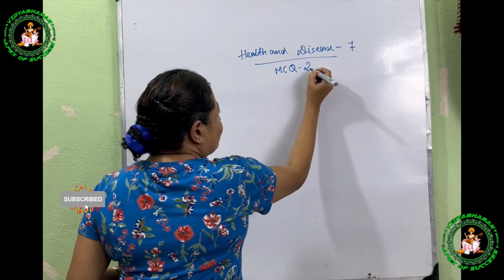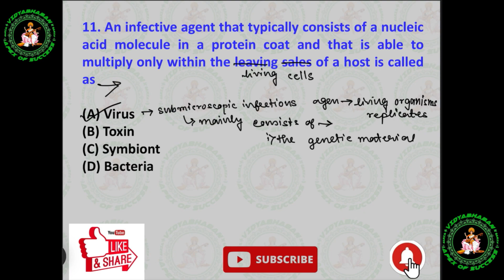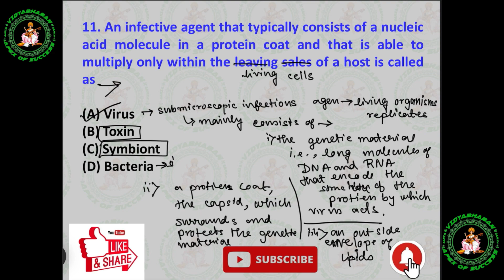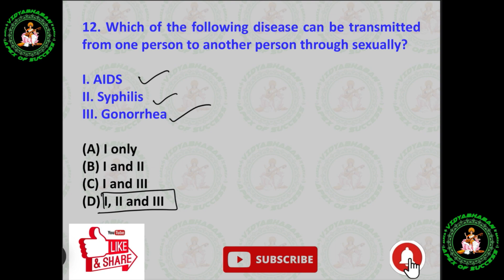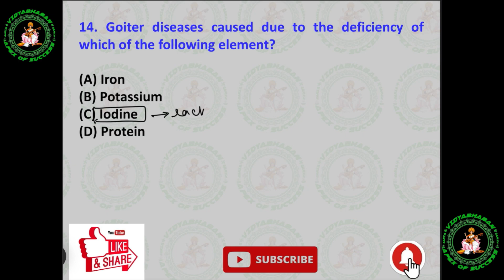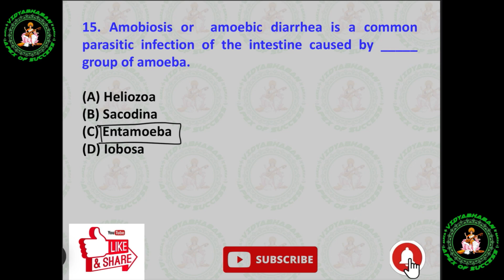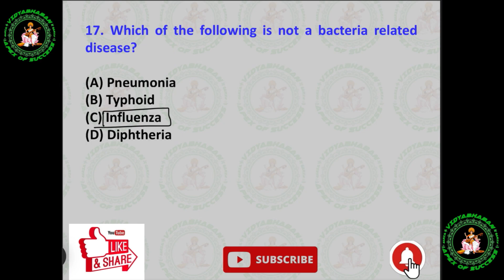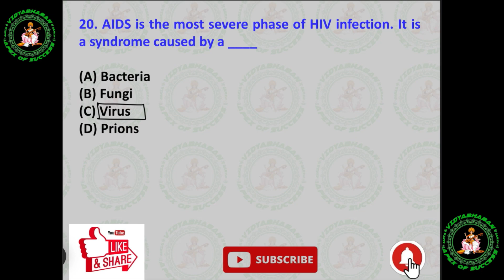HEALTH & DISEASES I PART-7 I M.C.Q. I Biology Spl. l SSC I RAIL I PSC I WBCS I POLICE I SI FOOD etc.